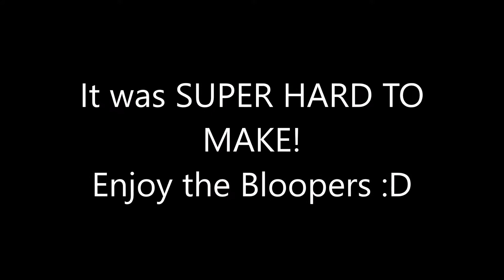[ MINECRAFT ] Story of Noah's flood, Abraham's covenant, and Exodus.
This video uses Minecraft to present the story of Noah, Abraham, and Moses.